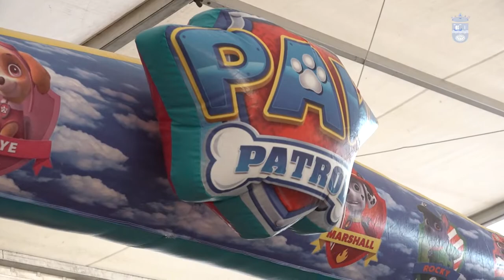Pasacalles La Candelaria 2019 - Tías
Pasacalles Fiestas La Candelaria 2019 desde El PAvón hasta la plaza de La Candelaria con batucadas, malabares y participantes en el taller de pasacalles